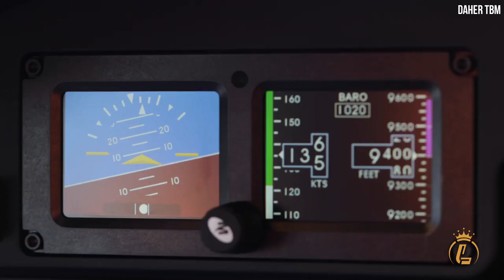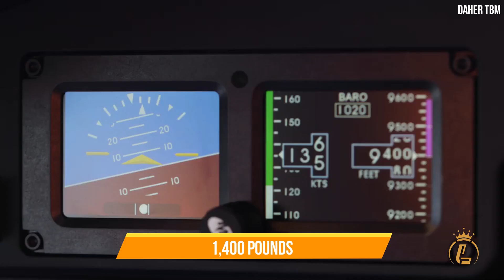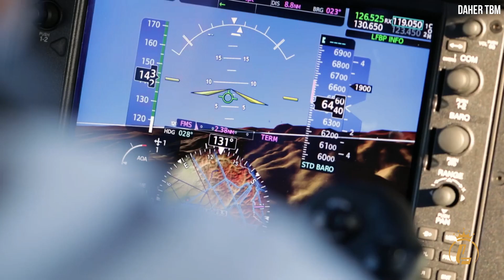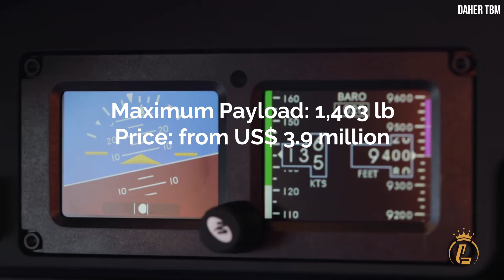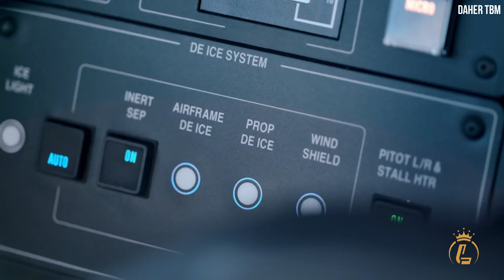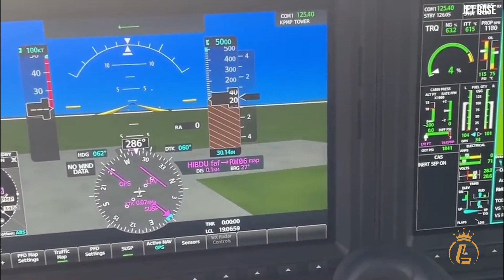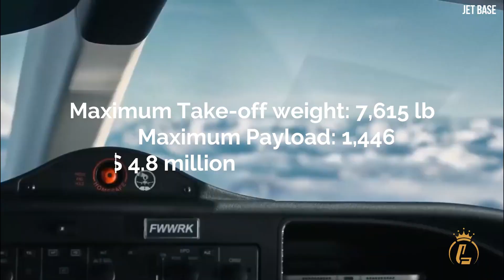Top 3 Daher Aircraft | TBM 960, TBM 940 & TBM 910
Daher is the company that conceives, designs, and develops technology and solutions with the intention of providing answers to key difficulties faced by the aerospace industry. The French manufacturing company Daher is responsible for the creation of the TBM family of turboprop aircraft. These aircraft are used for a variety of purposes, including commercial and utility. In this video we’ll take a look at the top 3 Daher TBM Aircraft on the market.